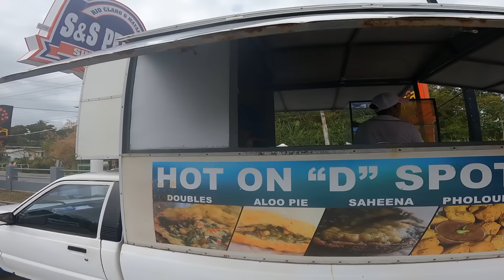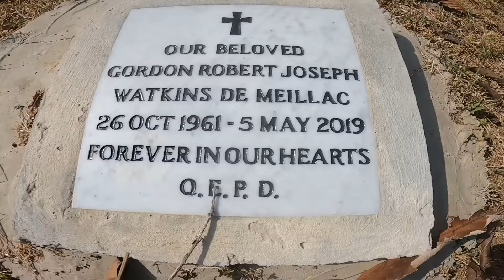How to catch chip chip in manzanilla.